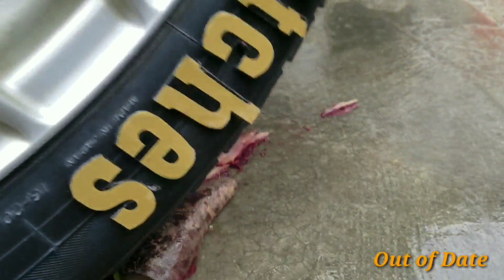Crushing Crunchy & Soft Things By Car! Car Vs 2000 matches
crushing things with Car tyre
Crushing Acrylic Paint with Car
tire
crush
tire crushing
car vs
car
car vs foam
shredding
press
experiment
experiments
car vs slime
slime
iphone
car vs iphone
wet foam
glitter
glitter foam
satisfying
satisfying foam
crushing things
crunchy
crushing things with car
floral foam
soap asmr
tide
paing

tire crushing
car vs foam
Hellomaphie
tire crush
tire crushing
car vs foam
car vs squishy
car vs slime
car vs iphone
glitter foam
satisfying
satisfying foam
car vs foam
car vs squishy
car vs slime
Hellomaphie
crunchy
floral foam
Oddly Satisfying videos
tire
tide pods
paint balls
car vs iphone
car vs floral foam
glitter foam
satisfying
satisfying foam
crushing things
crunchy
crushing things
crunch
oddly, antistress
destroying
Experiment
Car
Car Vs